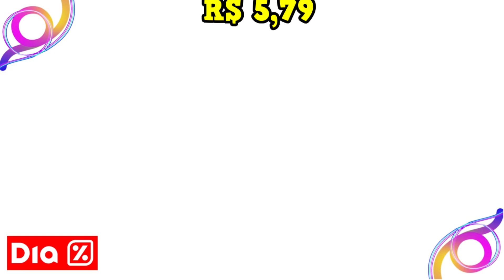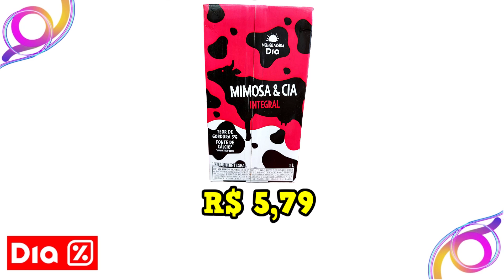OFERTAS MERCADO DIA SUPERMERCADO DIA MERCADO DIA OFERTAS DO DIA OFERTAS MERCADO DIA OFERTA DO LEITE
🟡OFERTA DO LEITE R$ 5,79🟡

🟡E-BOOK GRÁTIS ☝️☝️

✅EXTRA SUPERMERCADOS

✅CAREFFOUR

✅BOMPREÇO

✅ASSAI

✅ATACADÃO

✅DIA

✅GBARBOSA

✅SUPERMERCADO GUANABARA

✅MACRO

✅SUPERMERCADO MUNDIAL

✅ CARREFOUR

OFERTAS MERCADO DIA SUPERMERCADO DIA PROMOÇÕES MERCADO DIA OFERTAS DO DIA OFERTAS MERCADO DIA OFERTA DO LEITE VÁLIDO Até 10/08